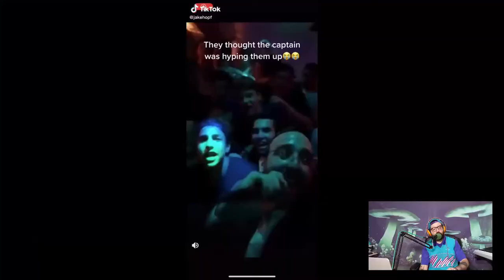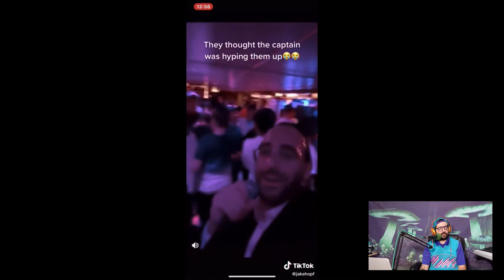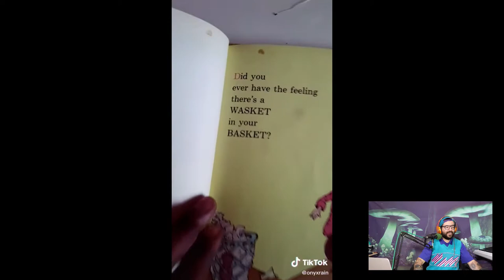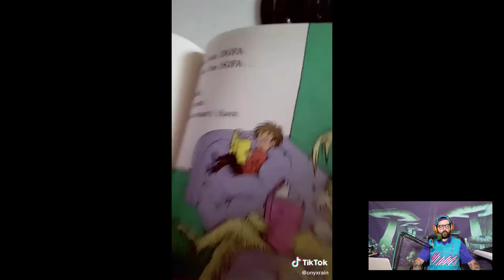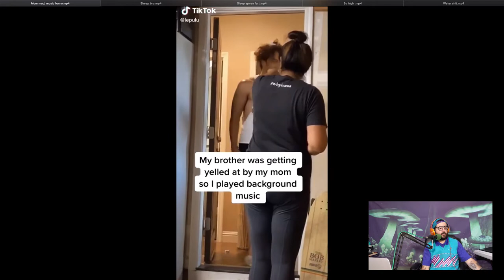Tik Tok? More Like Poop Tok - The DynamiteGizmo Podcast Ep.#167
Todays Episode:
- Bunch o' Bologna

My Channels -